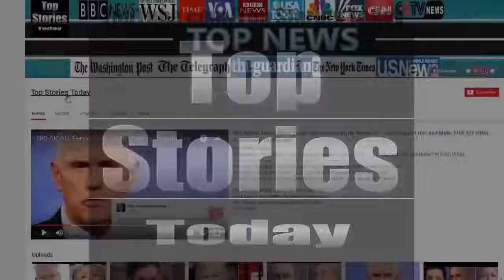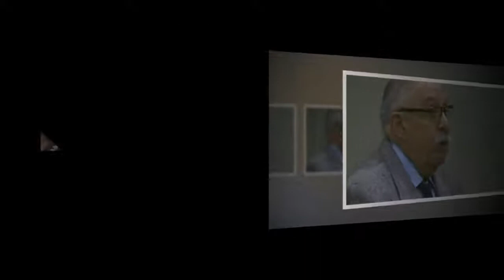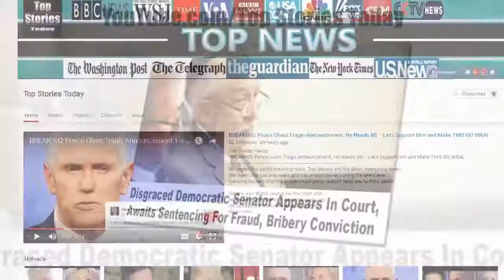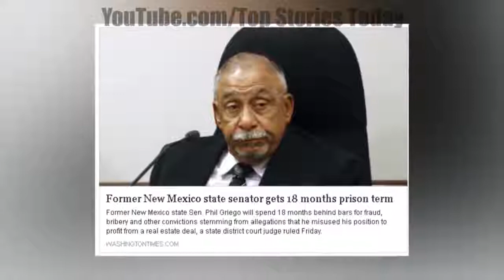Disgraced Democratic Senator Appears In Court, Awaits Sentencing For Fraud, Bribery Convic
Watching a Democrat blubber and cry while making a confession of their sins, or watching a Democrat refuse to admit any wrongdoing. You can give the first Democrat a little bit of credit.